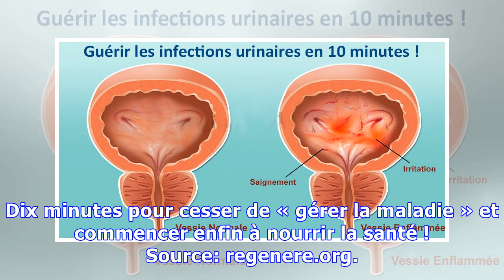Guérir les infections urinaires en 10 minutes !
Cela semble une promesse de foire… et pourtant. Faut il plus de dix minutes pour expliquer l’origine des infections urinaires, pourquoi elles reviennent de manière chronique, et surtout quelle attitude adopter pour ne plus jamais en entendre parler ? Dix minutes pour saisir l’importance de nos choix en matière de mode de vie et redécouvrir sa pleine responsabilité. Dix minutes pour cesser de « gér...